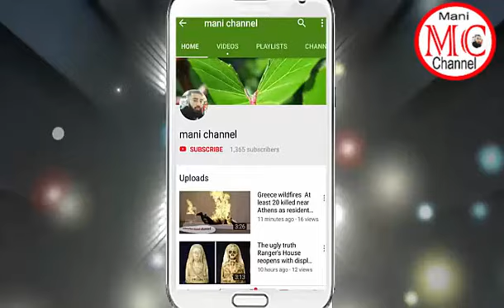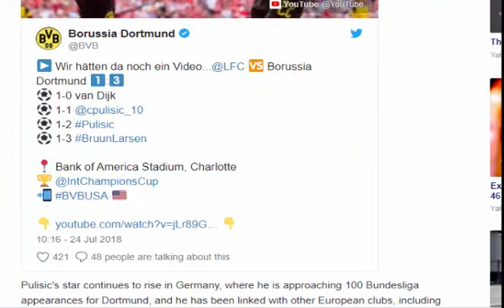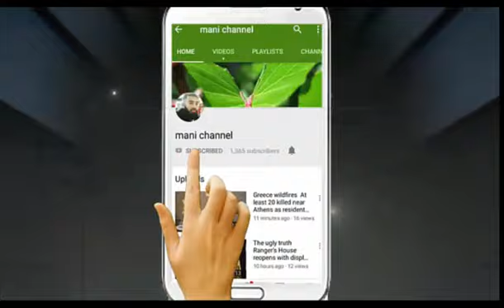Christian Pulisic inspired by Kylian Mbappe's World Cup performance